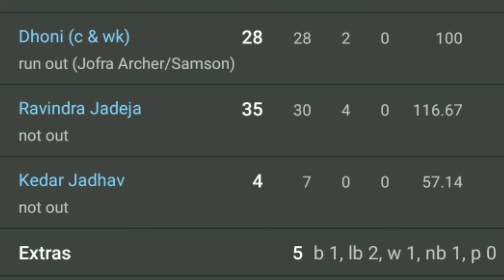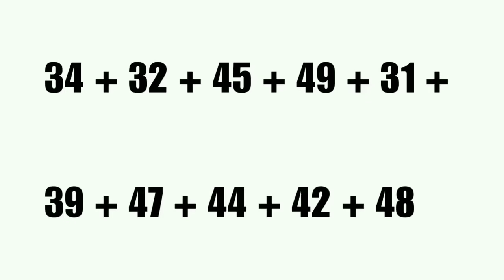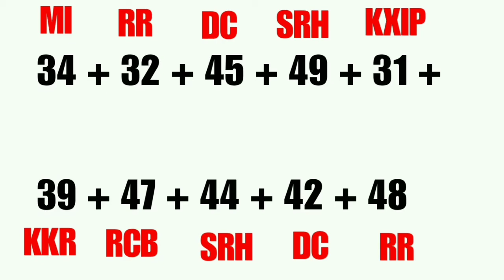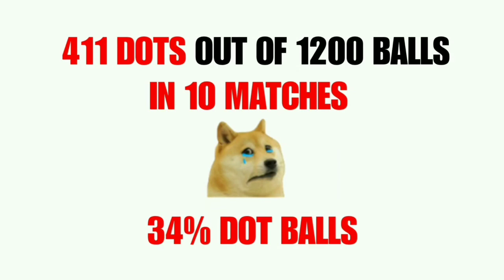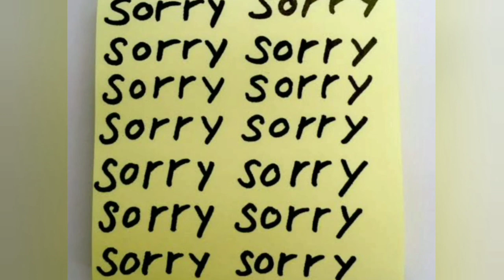தோனி செய்த தவறுகள் | Mistake done by Dhoni & CSK Team Management | Reason Behind CSK Performance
This video talks about the Indian domestic Team Chennai Super Kings. Recent performance of CSK is quite very low and created lot of questions among cricket fans. Here are the list of questions to MSD & CSK team management.